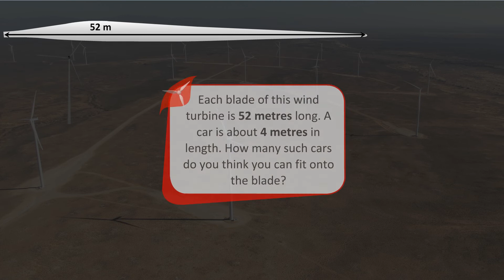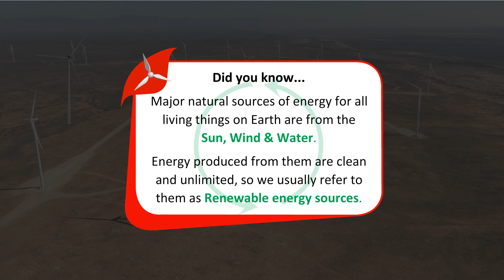Wind Powers Maths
A partnership between Perdekraal Wind Power and HeyMath! in the Western Cape